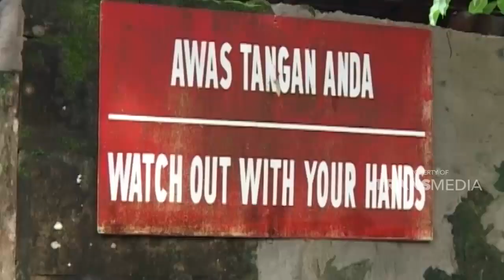Penangkaran buaya muara di Kalimantan Timur | JELAJAH